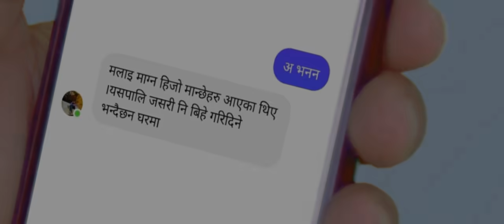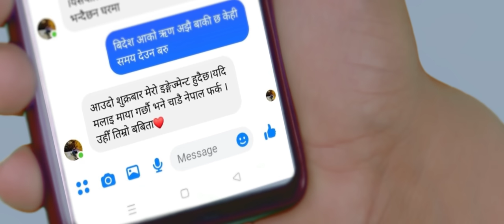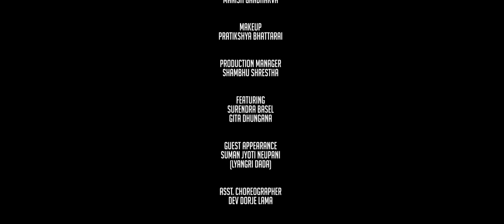GHUTU GHUTUMA - Rachana Rimal, Purushottam Subedi | Surendra Basel, Gita Dhungana | New Nepali Song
GHUTU GHUTUMA - New Nepali Song 2022/2079 | Rachana Rimal, Purushottam Subedi | Surendra Basel, Gita Dhungana | New Nepali Official Music Video "Ghutu Ghutuma" 2022

Agni Parajuli's GHUTU GHUTUMA

Song: Ghutu Ghutuma...
Vocal: Rachana Rimal, Purushottam Subedi
Lyrics/Music: Agni Parajuli
Arrange: Purushottam Subedi
Mixing: Kishor Thapa
Recordist: Rajesh Shrestha
Recorded At: A One Musician
Flute: Ratna BK
Guitar/Mandolin: Sanjeev Baraili
Madal: Roshan Gharti Magar
Sarangi: Manish Gandharva
Makeup: Pratikshya Bhattarai
Production Manager: Shambhu Shrestha
Featuring: Surendra Basel, Gita Dhungana
Guest Appearance: Suman Jyoti Neupane (Lyangri Dada)
Asst. Choreographer: Dev Dorje Lama
Asst. Director: Bikash Nepali
Cinematographer: Sujan Shrestha
Edit/Color: Nabin Niraula
Choreographer/Direction: Surendra Basel